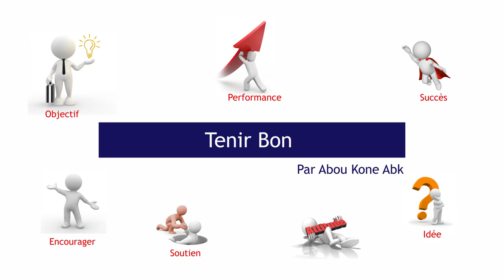💪 NE PERDEZ PAS ESPOIR : DÉCOUVREZ COMMENT TENIR BON FACE AUX ÉPREUVES ! 🚀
🌈 PLONGEZ DANS L'ÉNERGIE POSITIVE AVEC "TENIR BON" - L'ÉCOLE DE LA MOTIVATION #10 !

🔍 CE QUE VOUS APPRENDREZ DANS CETTE VIDÉO REVIGORANTE :

🌱 LA PUISSANCE DE LA RÉSILIENCE : Explorez comment surmonter les défis avec force et persévérance.

🚀 DES STRATÉGIES POUR RENFORCER VOTRE MENTAL : Découvrez des astuces pratiques pour maintenir une attitude positive dans les moments difficiles.

🌪️ COMMENT FAIRE FACE AUX TEMPÊTES DE LA VIE : Obtenez des conseils pour rester ancré et garder le cap malgré les adversités.

🎯 DES INSIGHTS MOTIVANTS : Recevez des enseignements inspirants qui vous encourageront à tenir bon dans votre parcours.

🔥 COMMENT PROFITER AU MAXIMUM DE CETTE ÉCOLE DE LA MOTIVATION :

📽️ Cliquez sur [LIEN] pour découvrir les clés de la résilience et de la persévérance.

🌐 Partagez cette vidéo pour apporter de l'encouragement à ceux qui pourraient en avoir besoin.

🌈 TENIR BON, C'EST LA CLÉ POUR SURMONTER ET TRIOMPHER ! 💪🚀✨